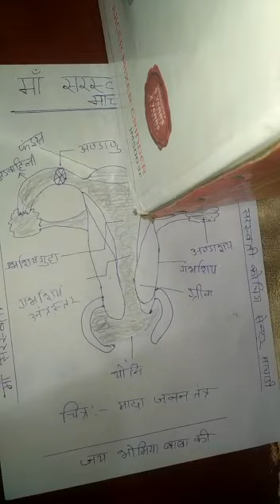Mada me Janan Tantra Ka Chitra